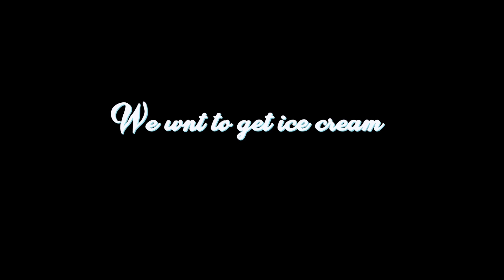Love, work & friendship || A day in my life || The geng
Life as a Lagos based model & influencer through my lenses, enjoy ❤️